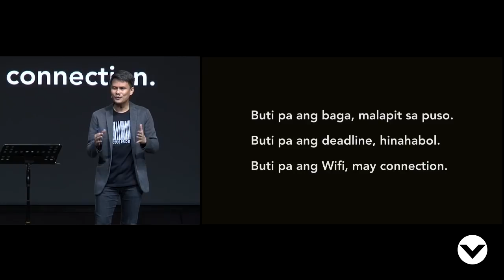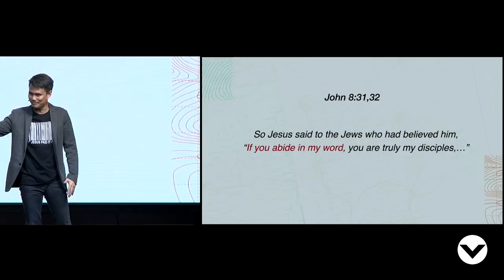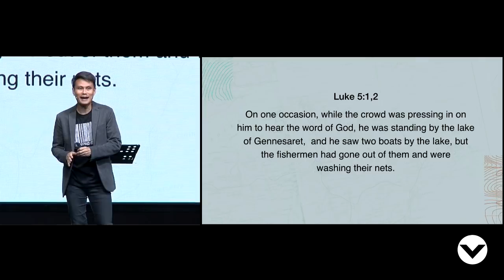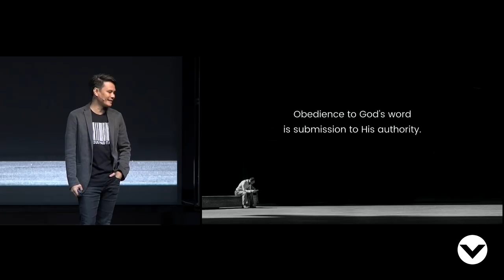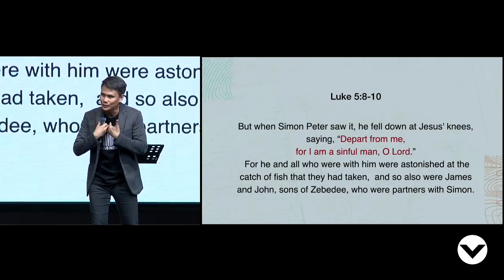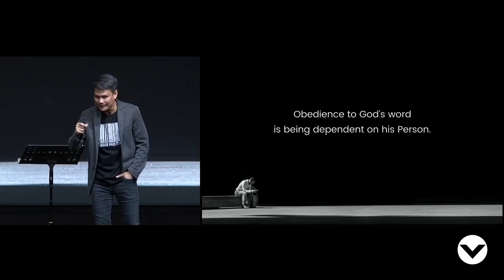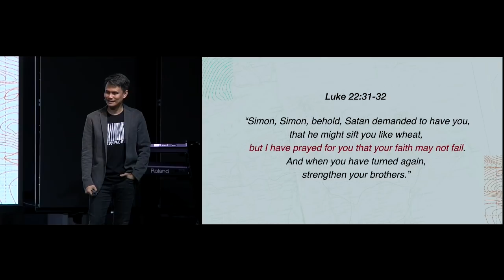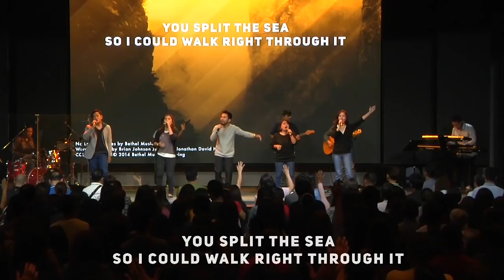Be One (Taglish) - Rev Araneta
Week 1 of our series On a Journey.